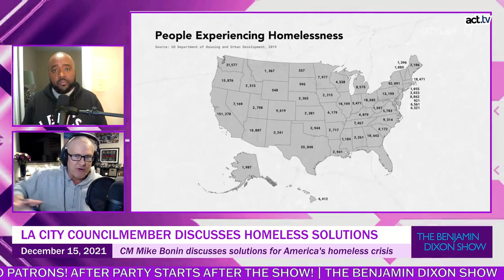Councilmember Mike Bonin Speaks On His Goal of Ending Homelessness!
Los Angeles City Council Member Mike Bonin sheds light on how he plans to address the crisis on the unhoused.
The Benjamin Dixon Show is a progressive morning show and podcast covering news and commentary from a progressive perspective. Cautiously idealistic yet reasonably pragmatic. Black Liberation is Black Excellence.  The live show, which also encompasses On The Clock w/Georgia Fort & Like It Or Not, streams daily Monday-Friday 8 am ET- 10 am ET. The Podcast is available daily on all major platforms.
The Benjamin Dixon Show YouTube Channel @TheBenjaminDixonShow